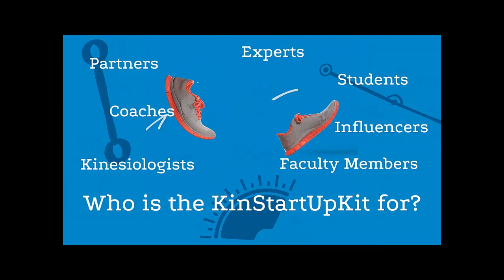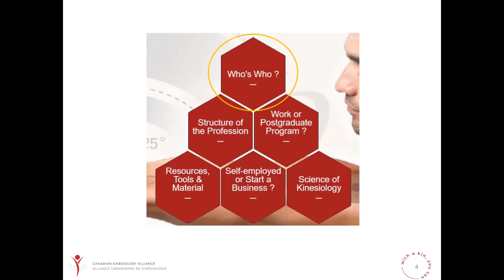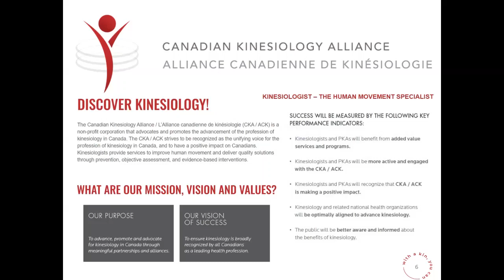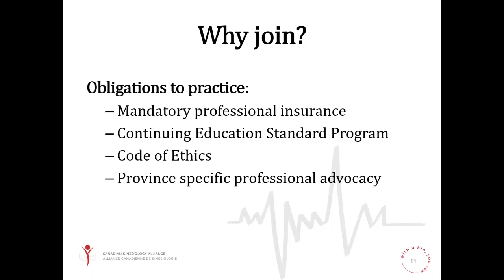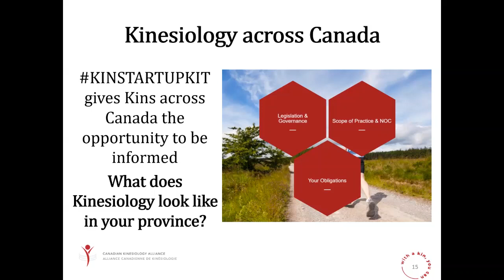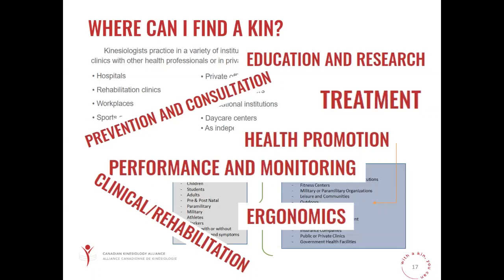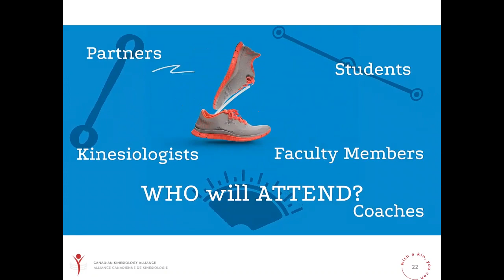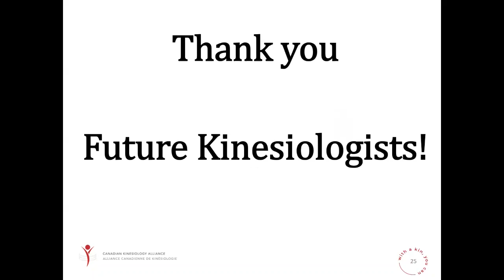2021 KinStartUpKit FINAL PRESENTATION EN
The Canadian Kinesiology Alliance / Alliance canadienne de kinésiologie (CKA / ACK) wants to help students of kinesiology and physical activity as they are to enter the work force or to continue studies in specialties. That’s why KinStartUpKit is a great tool for undergraduates and graduates to get started as Kinesiologists. The CKA / ACK invites you to take the time to better understand how Kinesiology is practiced in Canada and thus help you achieve your career goals.